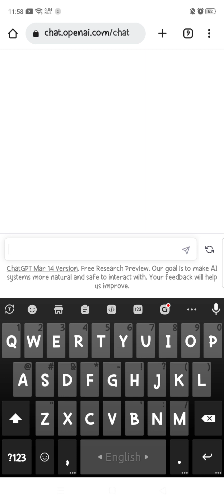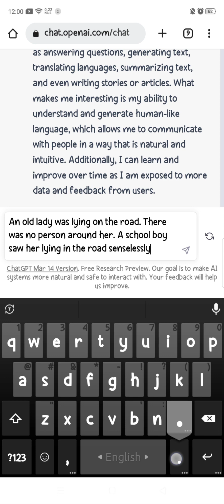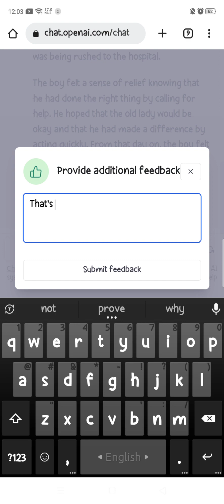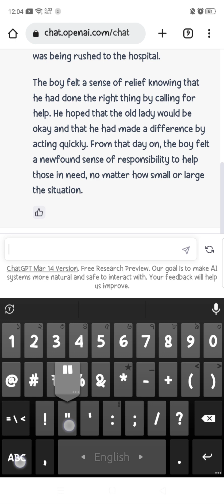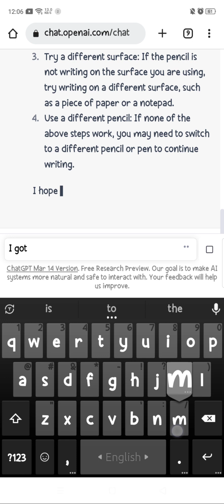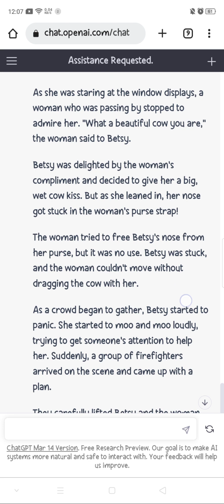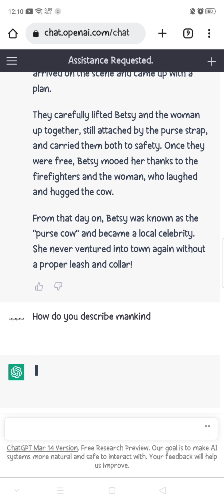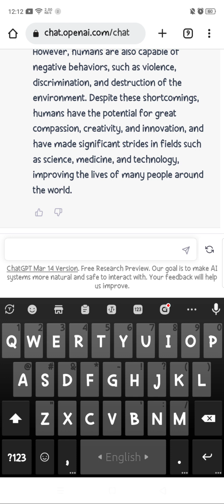I Tried Chat-GPT